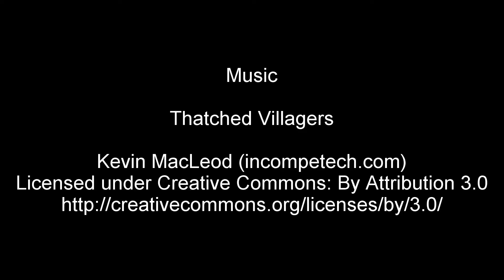Flamborough North Landing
Cycle journey from Flamborough to the North landing.

Music